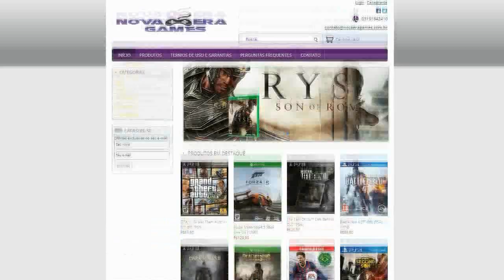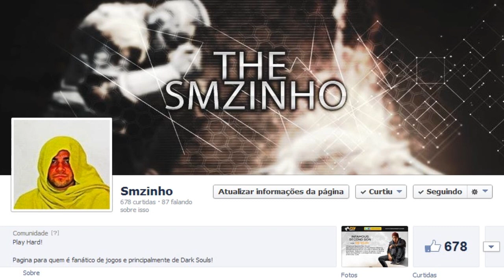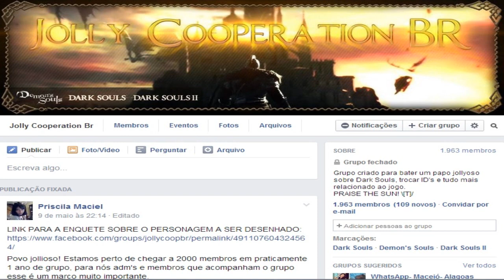Demon's Souls - Fool's Idol, lutadora de jesus